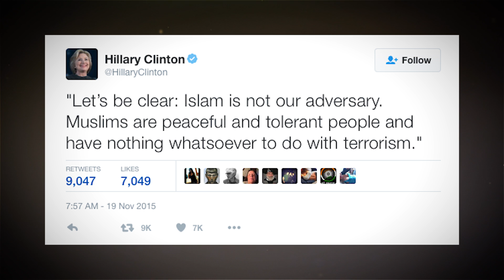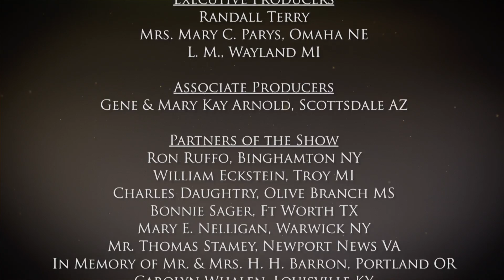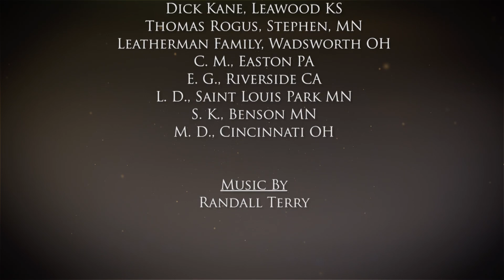Episode 903 Islamic DNC Father that attacked Trump is a Terrorist Supporter 1